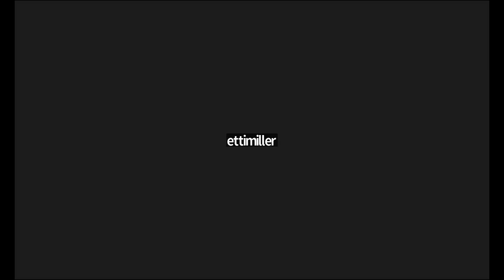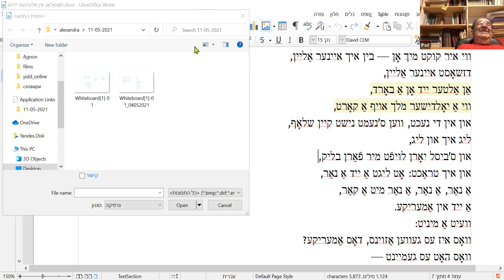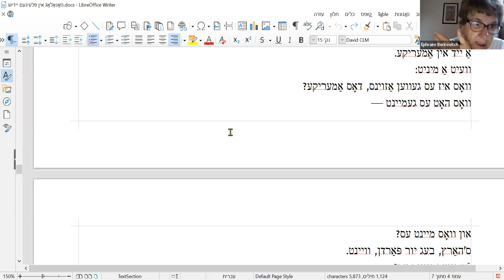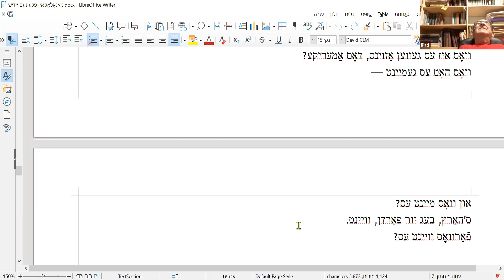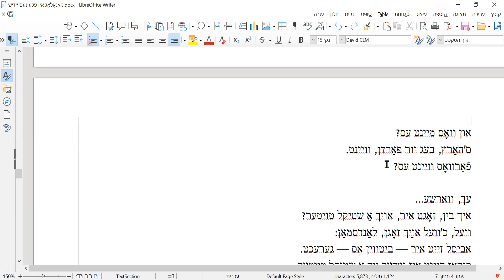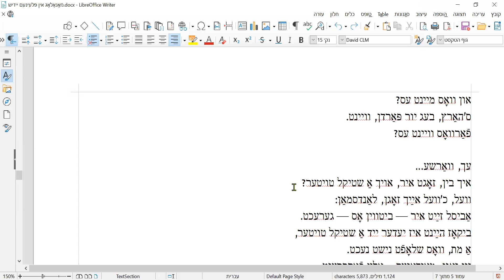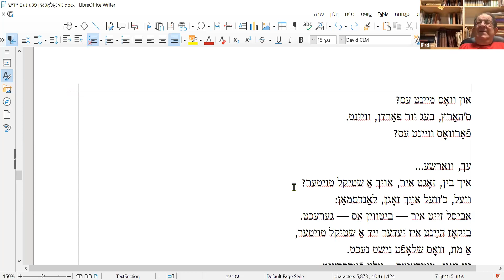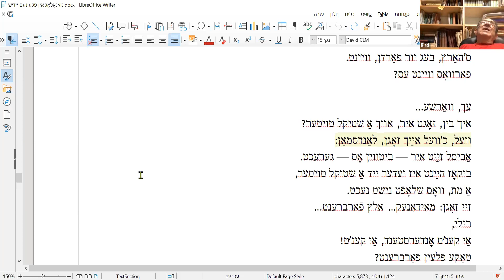Learn Yiddish Online No. 276